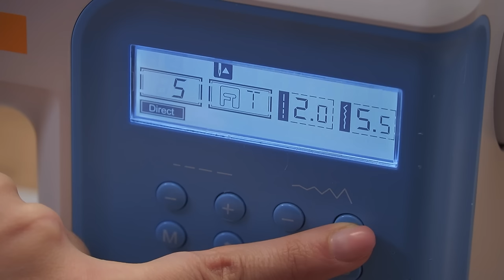How to shorten jogger pants with ribbed cuffs easily!